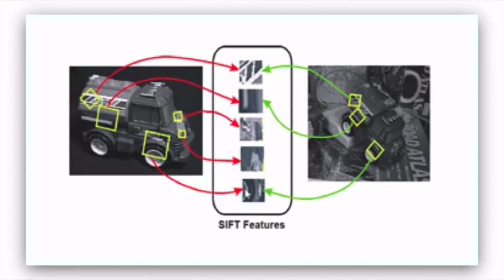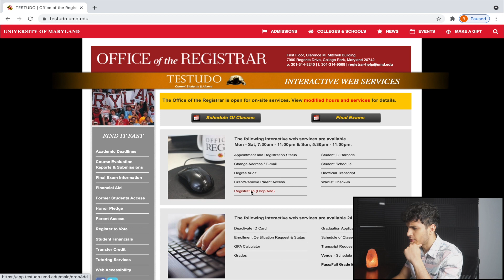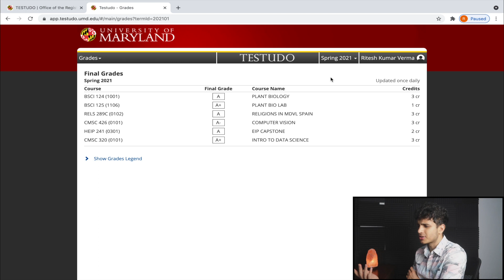reacting to my final college grades (college sophomore)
Let's react to my final college grades as a college sophomore at a top ten computer science university, University of Maryland College Park. I am a computer science major at the college and it is definitely one of the harder majors at the university (subjectively speaking) so hopefully things went well final grades wise. Watch the video to find out :)

00:00 - Intro
1:12 - What classes I took
2:20 - Grading system
3:00 - How I felt about each class
5:50 - Predictions
8:00 - Reaction